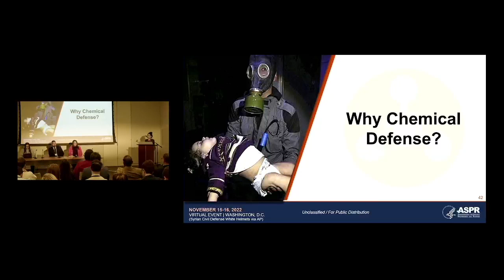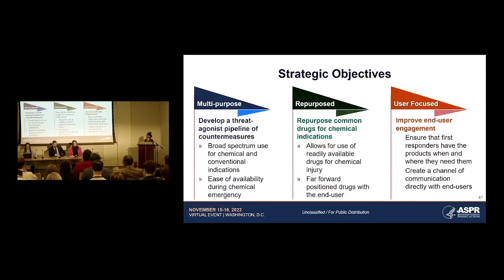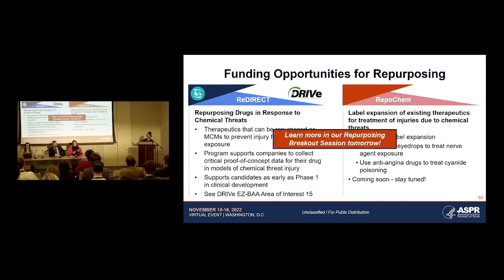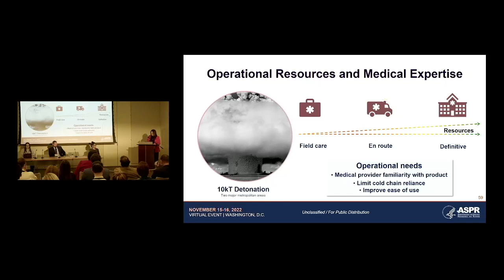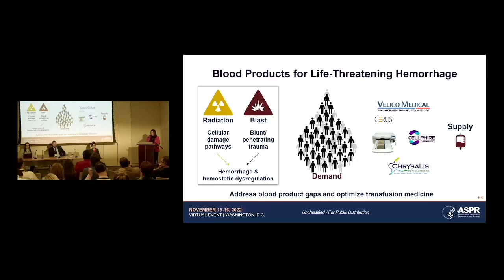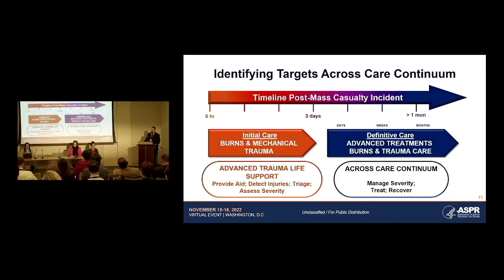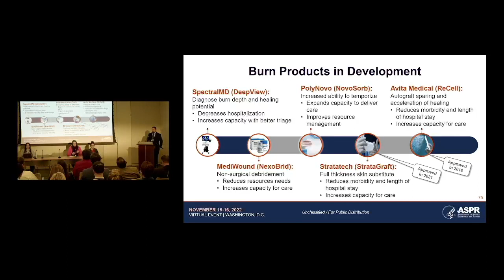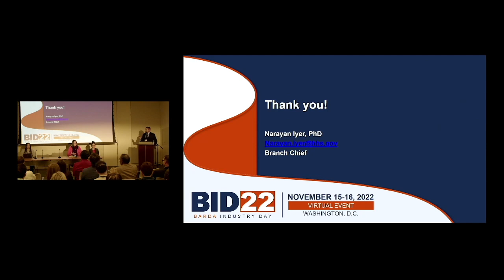BARDA Industry Day 2022: Chemical, Biological, Radiological & Nuclear (CBRN) Part 2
From BARDA Industry Day 2022 on Nov. 15, 2022, BARDA Divisional Briefings: Chemical, Biological, Radiological & Nuclear (CBRN) Part 2 Burn/Blast, Chemical, Radiological/Nuclear

Speakers:
Vlado Antonic, Ph.D.
Project Officer, Burn & Blast MCMs, BARDA

Nellie Byun, Ph.D.
Project Officer, CBRN Chemical MCMs, BARDA

Kimberly Hofmeyer, Ph.D.
Project Officer, Radiological & Nuclear MCMs, BARDA